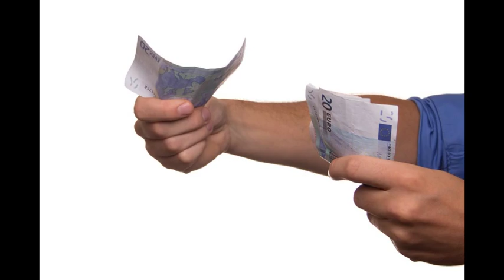Money Loans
The loans are also sometimes referred to as through that term can also refer to cash provided against a prearranged line of credit such as credit card. There are many different ways to calculate annual percentage rate of a loan. Money loans carry interest rates even higher then traditional loan. A loan of  “last resort” or a short –term bridge loan.